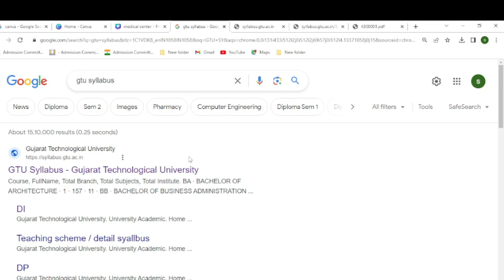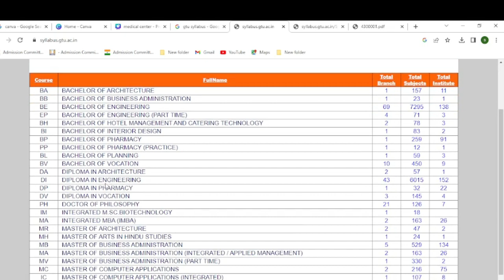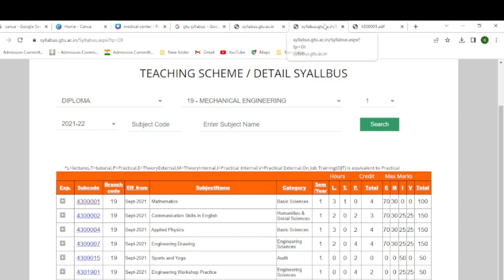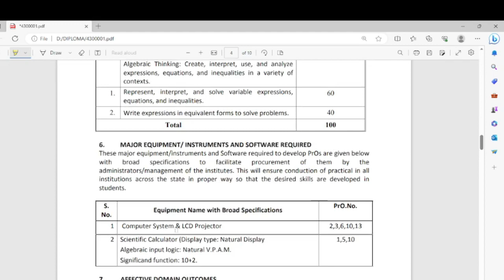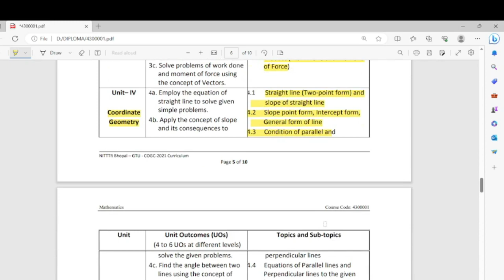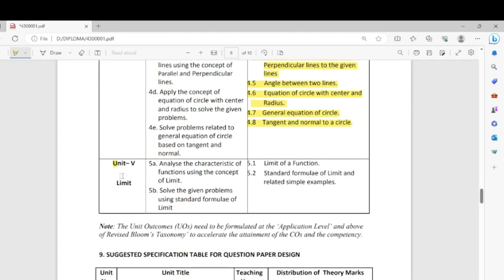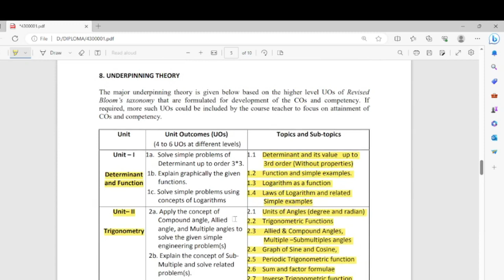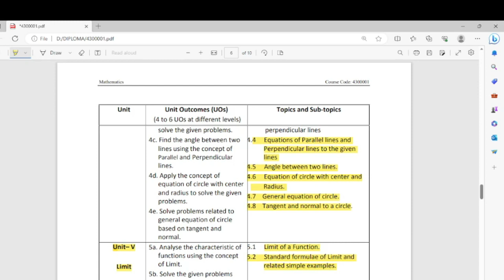DIPLOMA OVERVIEW II SYLLABUS KAISE DOWNLOAD KARE II TOPPER IDEAS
shailendra Prajapati